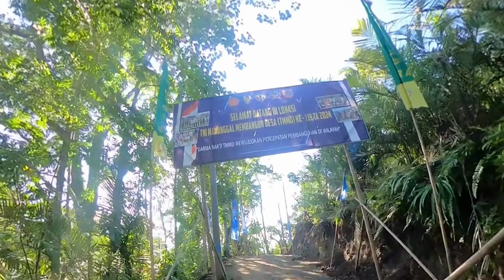Jalan Shortcut 2024 Desa Sibetan Selumbung Manggis | Lintas cepat Sibetan Denpasar Bali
Jalan ini merupakan jalan yang baru dibuat akses dari desa sibetan menuju desa selumbung dan manggis, melalui banjar Dukuh , Dekat agro wisata Bukit Pemukuran Desa Sibetan Bali